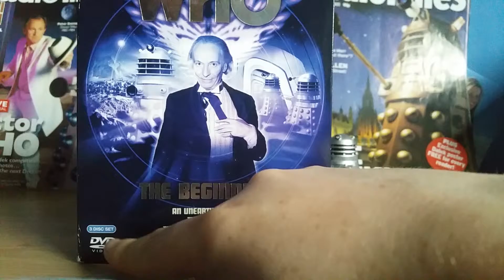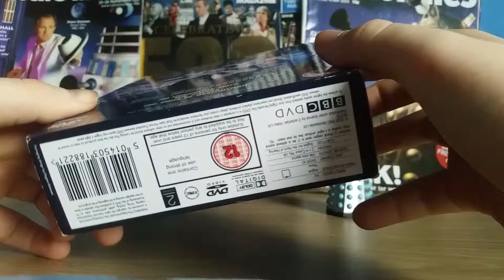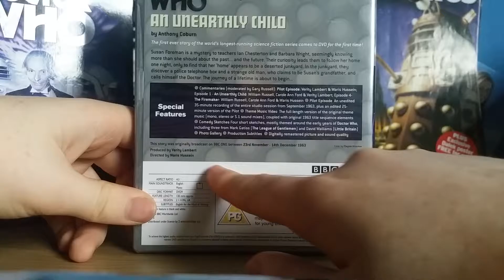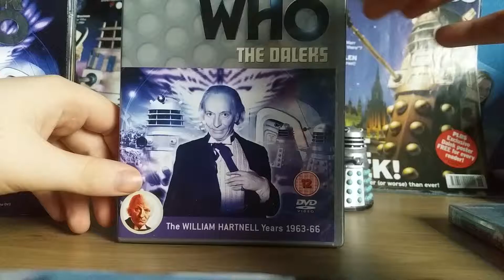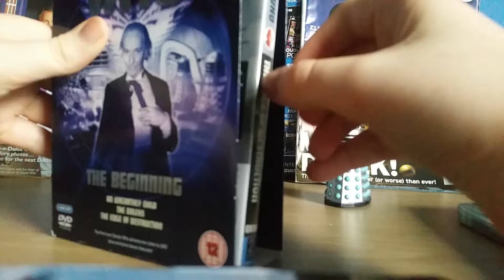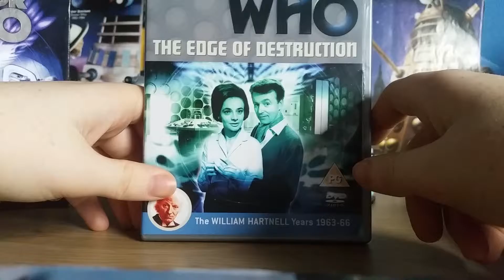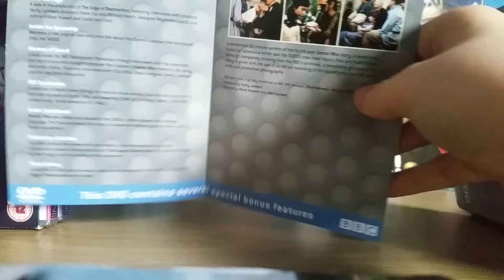Doctor who the beginning boxset,eaglemos dalek and dead planet dalek figure.